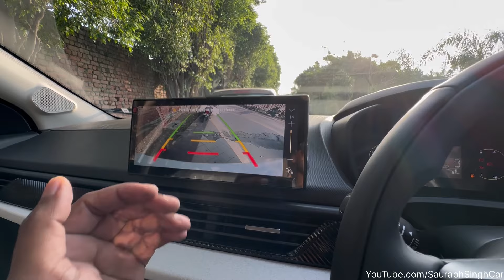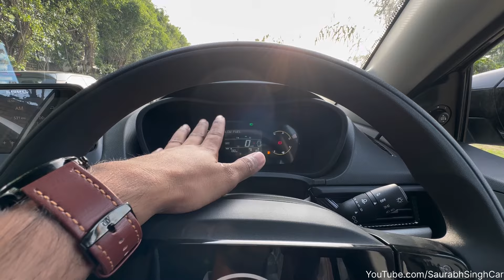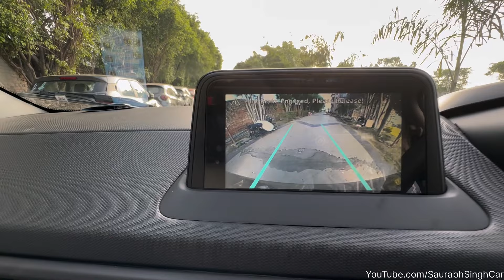सिर्फ ₹50000 का अंतर? Tata Curvv Pure Plus-S VS Tata Curvv Creative🦍 अब सारा Confusion दूर!!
Compression Made For Buyer
Curvv pure plus-S VS Curvv Creative. Both Variant Have a Difference OF ₹50000.00 on EX-showroom and also with same engine & safety. you also check these Cars in Diesel options, I hope You like this compression.